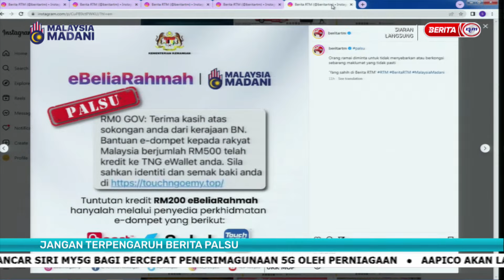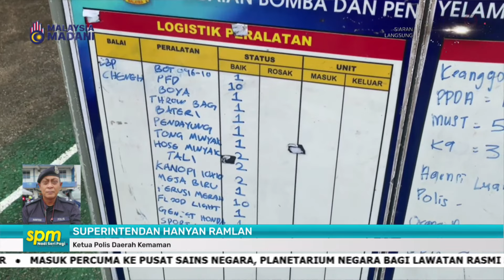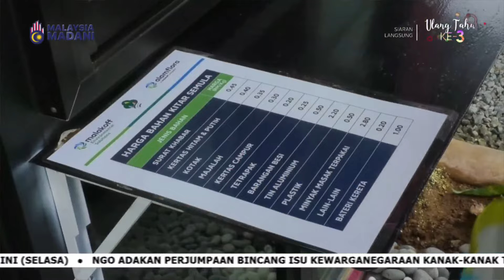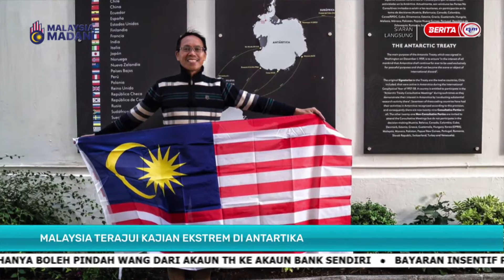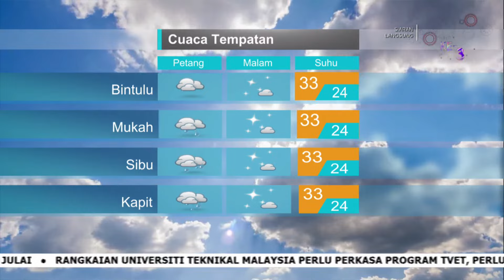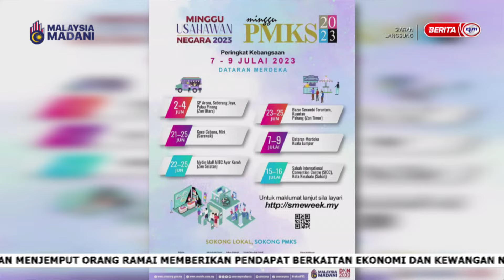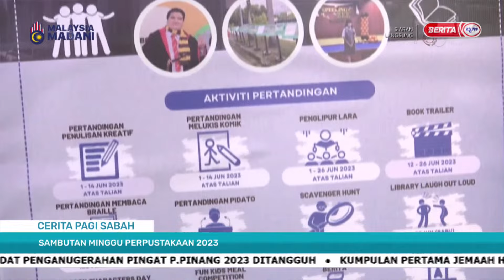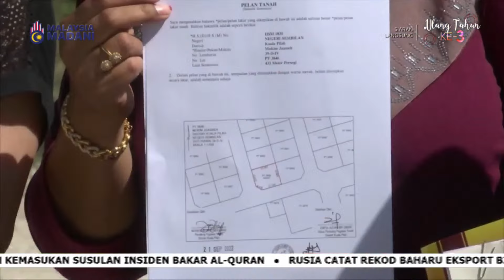4 JULAI 2023 - SPM PENUH